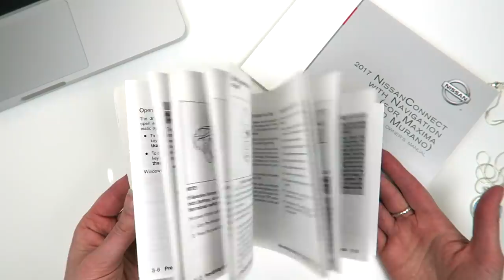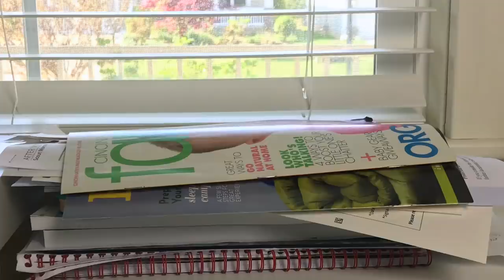☘️ Things You Can Do In Less Than 5 Minutes, How To Stay Productive At Home, Productive Things To Do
☘️ If only you had a 5 minute to do list! BUT there are LOTS of things you can do in less than 5 minutes. Slip them into those small pockets of time throughout your day and suddenly you'll have much more free time on the weekends! 🙌

These 5 minute tasks will help you stop wasting time, learn how to stay productive at home, and get more done than you thought possible... WITHOUT wasting a whole bunch of energy.

What are some things you can do in 5 minutes or less? 💖

Thank you for your support, and I hope I can help you get your sh!t together!

Laura